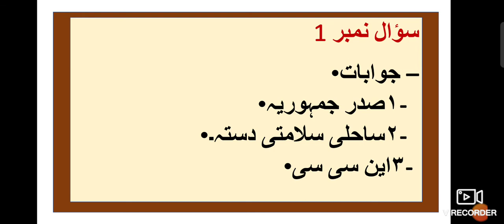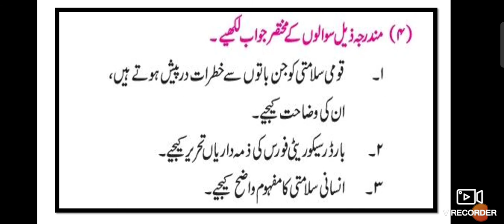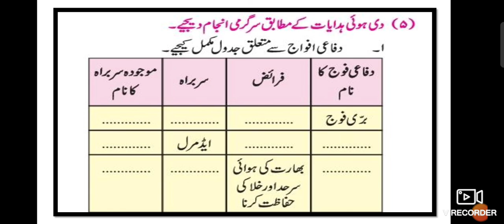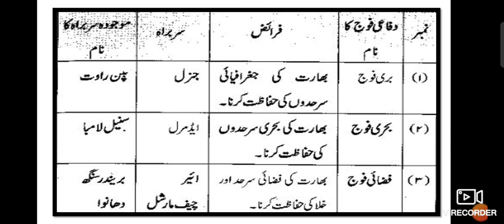9th Political Science ll ۳- بھارت کا دفاعی نظام Question Answer Urdu Medium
9th Political Science Ch 3 Bharat ka difai Nizam video gives you complete information and explanation about the chapter no 3 . Urdu Medium Channel by sir Abdul Sattar Khan provide quality education for students of urdu medium school ixth class history and political science.